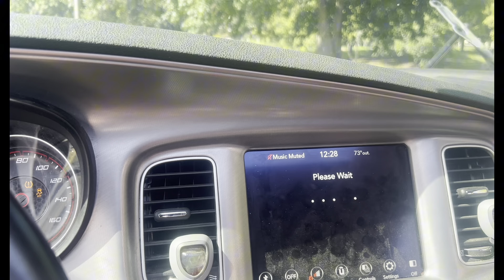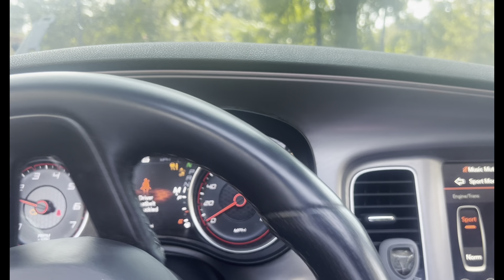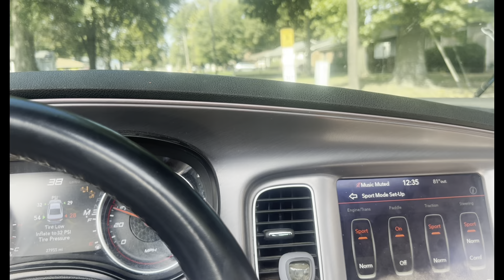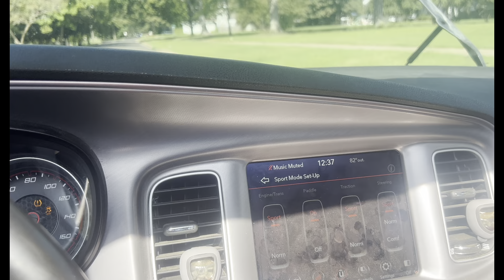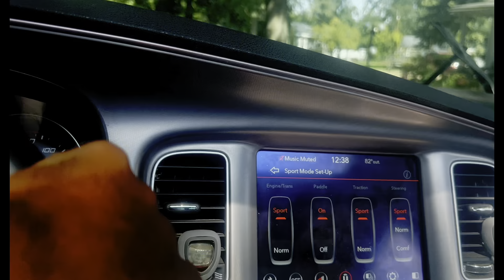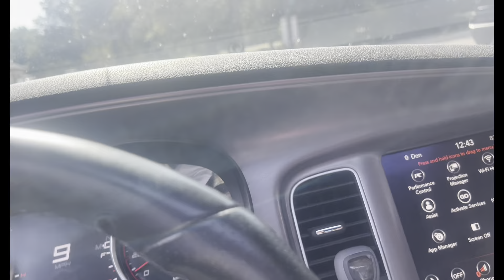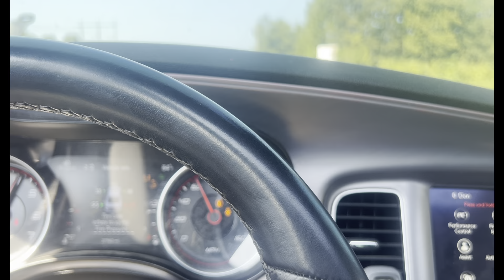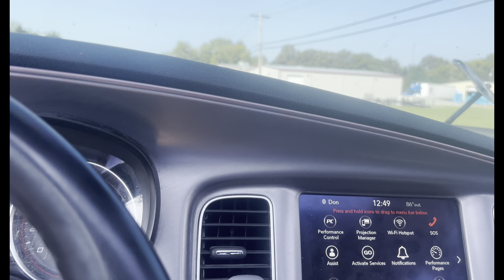POV drive in the loudest 5.7 charger